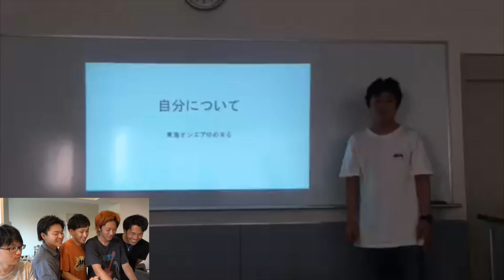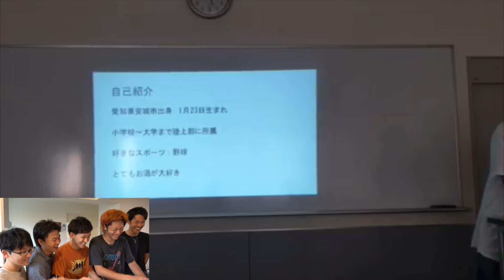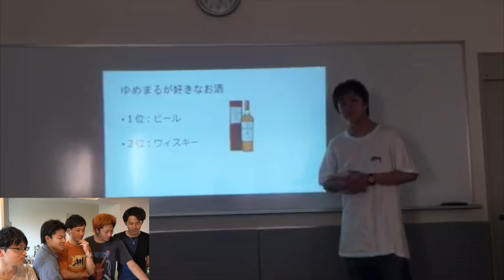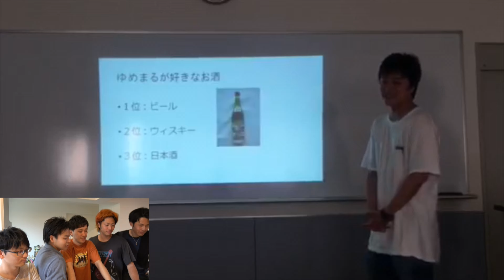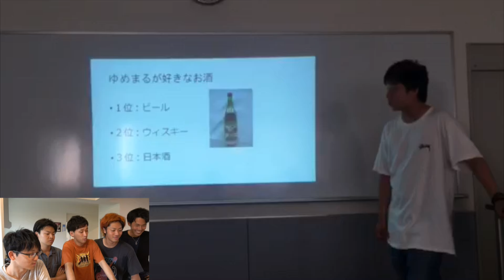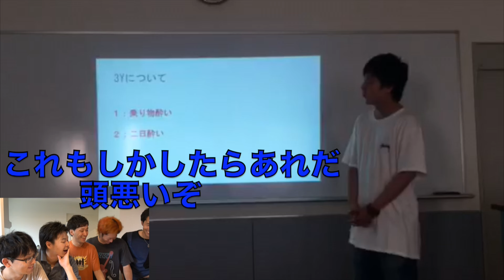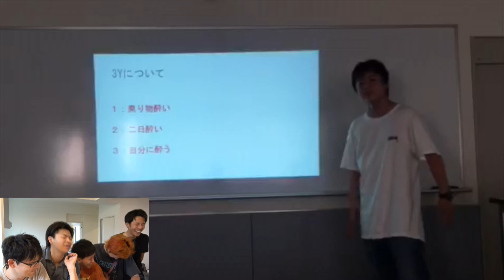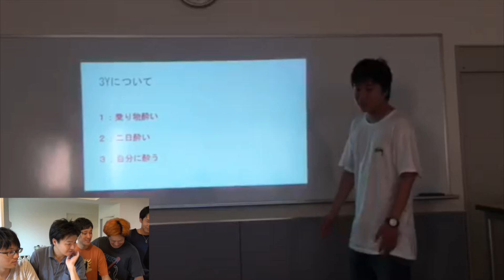とにかく自慢しまくれ！自分プレゼン大会！！！ゆめまる編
こちらから順番にご覧下さい！！！